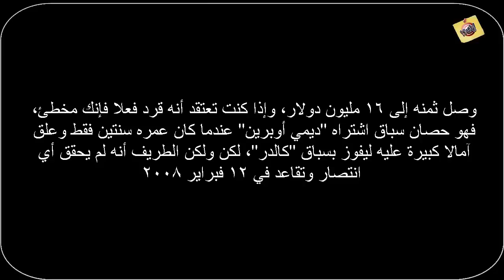أغلى 10 حيوانات فى العالم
إذا كان هناك أغنى الأثرياء في العالم فإن هناك أيضا الحيوانات الأكثر ثراء، وهي التي يتم شراؤها بمبالغ ضخمة، صحيح أنها لن تمتلك من هذه الأموال شيئا في جيبها، لكنها في النهاية تظل من أغنى الحيوانات في العالم